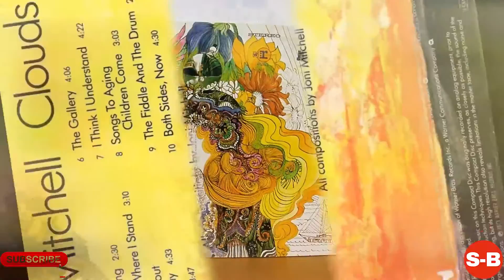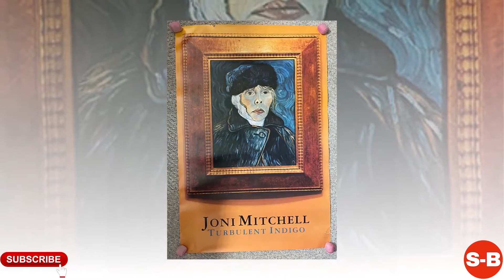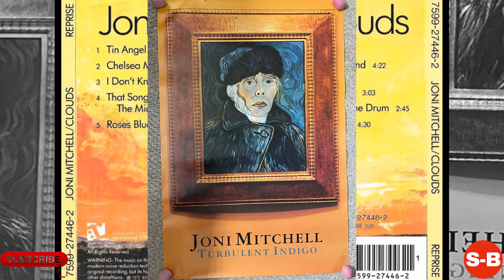Joni Mitchell - Short Biography (Life Story)